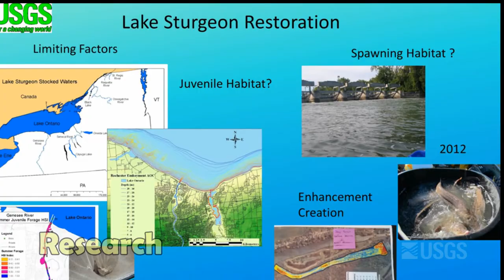Director Kimball at Tunison Laboratory of Aquatic Science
Acting Director Kimball Visits the Great Lakes Science Center Tunison Laboratory of Aquatic Science